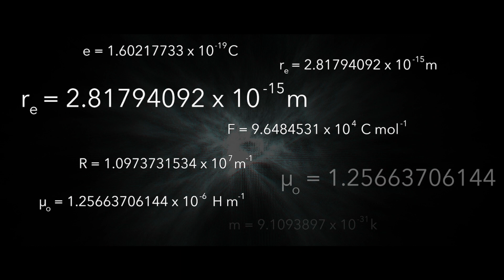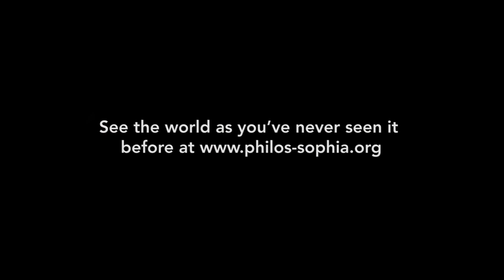The Philos-Sophia Vlog | What is the Quantum Enigma?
The second in a series of interview segments featuring Dr. Wolfgang Smith and Dr. Richard Smith.

Only an act of measurement can collapse the wave function of a quantum particle, assigning a specific value from many possible values. This is "enigmatic" to physicists precisely because there is absolutely nothing in quantum theory that can explain this collapse.

Nor can there be!

No equation — whether now or in the future — can account for this instantaneous shift from probability to actuality.

The Philos-Sophia Initiative Foundation's feature documentary chronicling the life and work of Wolfgang Smith is available @